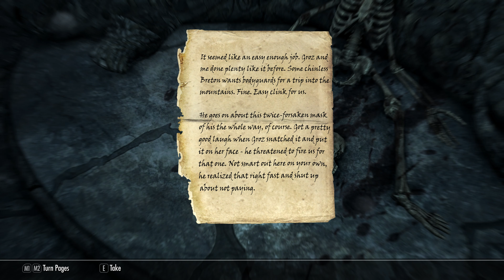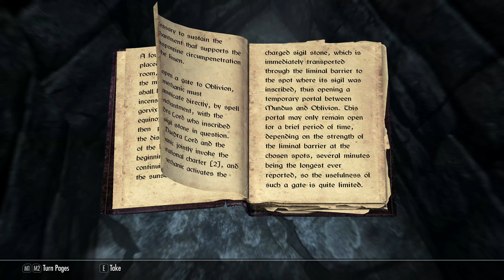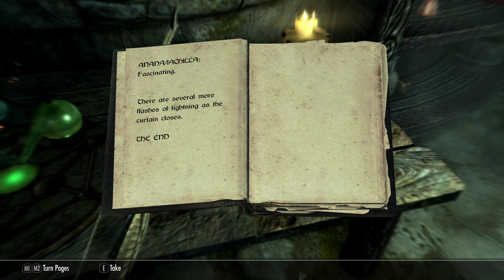The Elder Scrolls V Skyrim Special Edition Part 21 PC 4K